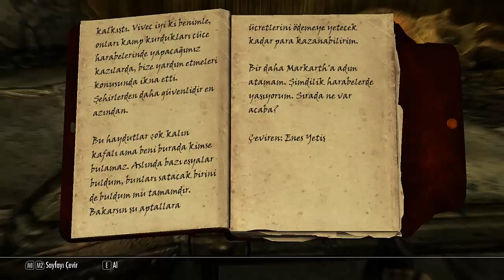TESV Skyrim Bölüm 33- ÇOK SEVDİĞİM BİR GRİM